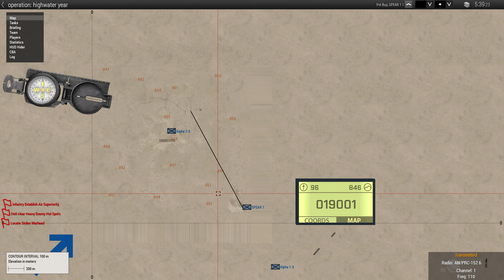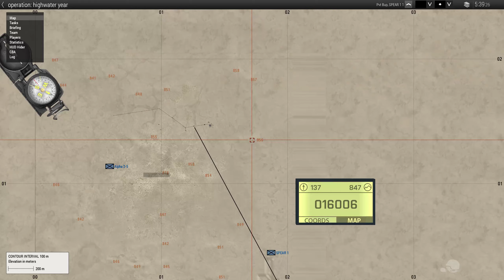Arma 3 - Operation Highwater Year - In-squad sniper gameplay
On the hunt for a WMD that escaped our grasp, we scour the dunes and hills of the Aral seabed, looking for clues. Sounds simple enough - but the enemy outnumbers us.